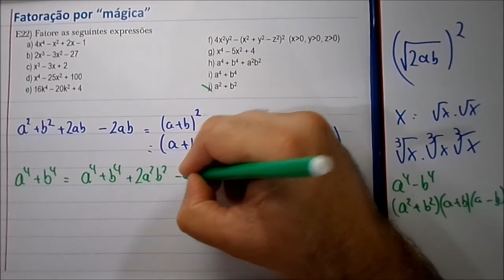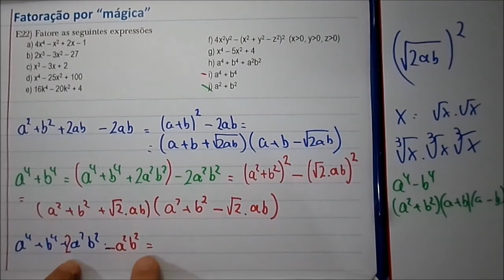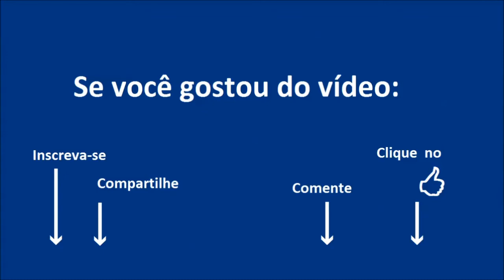Aula Matemática Álgebra cap 05 14 Fatoração – Colégio Naval, EPCAr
AULAS do livro O ALGEBRISTA - Toda a Álgebra para CN, EPCAr, CM